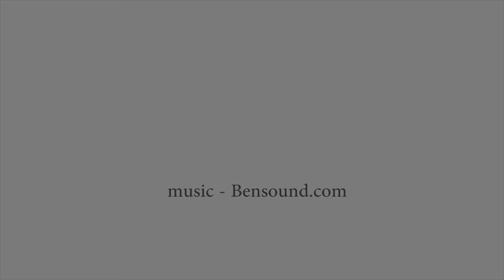Prodej bytu 2+kk v ul. Harlacherova, Praha 10 - Záběhlice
Pokud máte zájem o konzultaci, neváhejte nás kontaktovat.